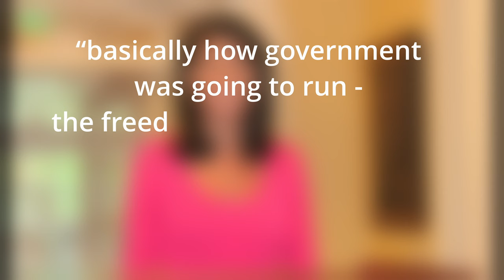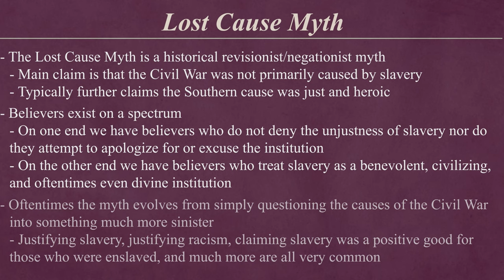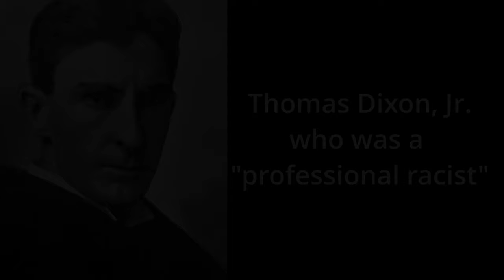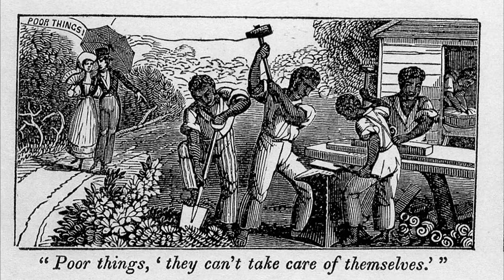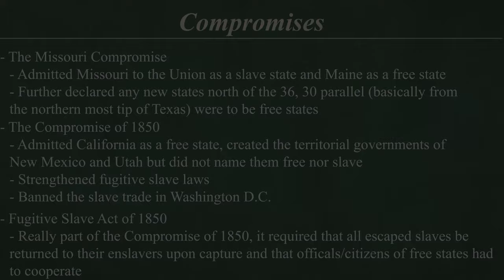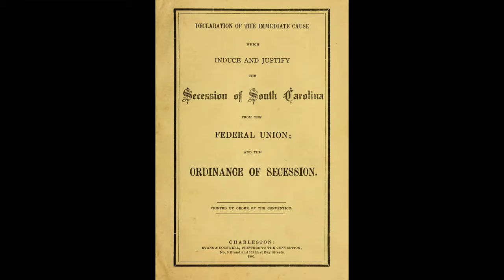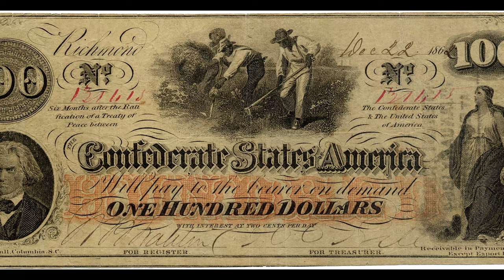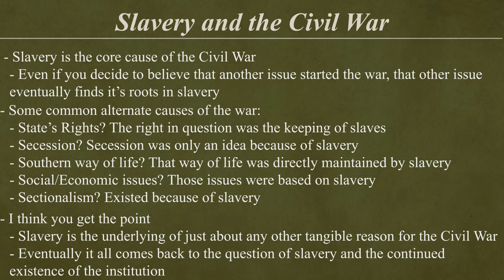What Caused the American Civil War? (Unhinged History)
The American Civil War is one of the most divisive topics in American history. Even today, some 150 years later, the war still influences almost every aspect of American life. Today we take a look at a history take offered to us by Nikki Haley, a candidate for the Republican nomination for president, about the causes of the Civil War. This is a topic that has been debated and discussed an infinite amount of times since basically the end of the Civil War all those years ago. That debate is also the basis for one of the most prevalent and commonly held historical revisionist arguments, the Lost Cause Myth. The Lost Cause Myth comes in many forms but in all forms it sets out to paint the Confederates as morally just freedom fighters who were just fighting for their way of life. But the most common use of the myth is to dispute the cause of the Civil War, which by the way was slavery. So why do some people claim otherwise? Why is it important to recognize slavery as the cause of the war? And why do all the claimed causes of the Civil War eventually make their way back to slavery? Let’s talk about it.

Somnolent by The Tides
In 3 by Godmode

Sources Used:

CBS News, Nikki Haley defends leaving slavery out as cause of Civil War after backlash:

Library of Congress, Born in Slavery: Slave Narratives from the Federal Writers' Project, 1936 to 1938

Avalon Project, Confederate States of America - Declaration of the Immediate Causes Which Induce and Justify the Secession of South Carolina from the Federal Union

Edward A. Pollard, The Lost Cause: A New Southern History of the War of the Confederates

Edward H. Bonekemper III, The Myth of the Lost Cause: Why the South Fought the Civil War and Why the North Won

Samuel Morse, An Argument on the Ethical Position of Slavery.

Garrison's Constitution, The Covenant with Death and How It Was Made Winter 2000, Vol. 32, No. 4 By Paul Finkelman

William Lloyd Garrison to Rev. Samuel J. May, July 17, 1845, in Walter M. Merrill, ed. The Letters of William Lloyd Garrison (1973) 3: 303. The Liberator, May 6, 1842.

James W. Loewen, Edward H. Sebesta, The Confederate and Neo-Confederate Reader: The Great Truth about the Lost Cause

Abraham Lincoln, Peoria Speech, October 16, 1854

James McPherson, Battle Cry of Freedom
Mark E. Benbow, (October 2010). "Birth of a Quotation: Woodrow Wilson and 'Like Writing History with Lightning'

David M. Potter, The Impending Crisis, 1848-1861

(other great videos on the same subject on the channel too but just linking to this one as it is my favorite!)

0:00 - Intro
0:48 - A Brief History of the Civil War
1:42 - The Bad History Take
2:21 - The Lost Cause Myth
7:11 - The Cause of the Civil War
15:03 - The Dangers of the Lost Cause Myth
17:24 - Outro